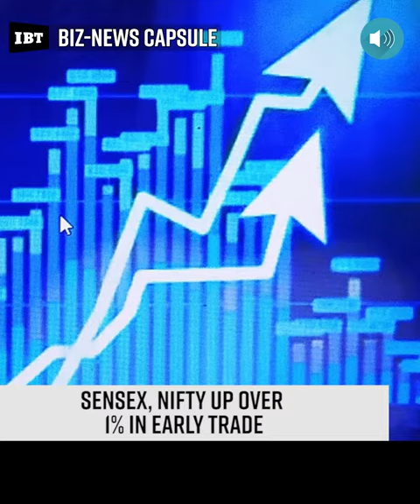Top News | Just 60-Seconds (Episode 185)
Top News | Just 60-Seconds

In news today:
🔹Cloud kitchen startup BOX8 raises $40M
🔹CollegeDekho closes Series B round at $35M...